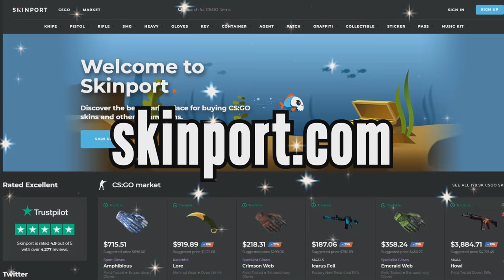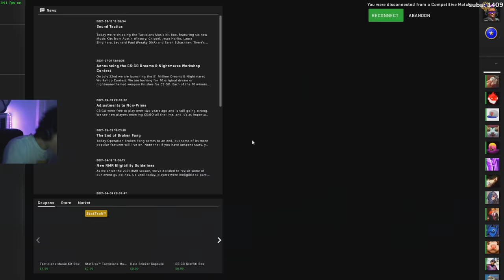how do i sell